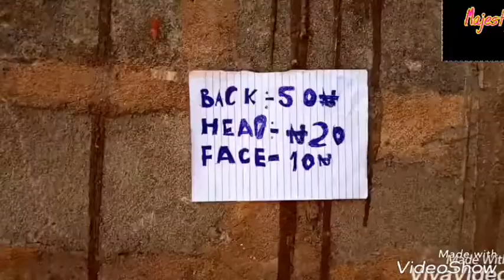not all that glitters are gold 😂😂😂😂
You might see a friend swimming in money but you dont know the source